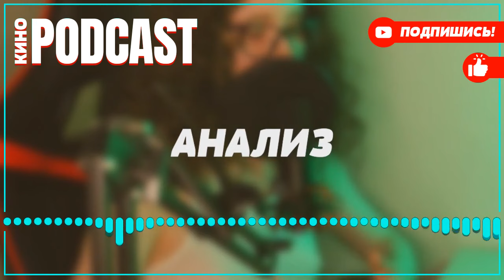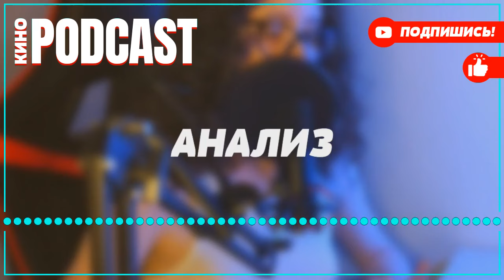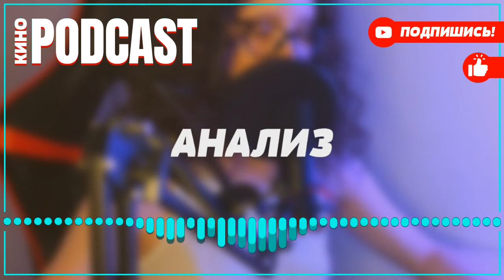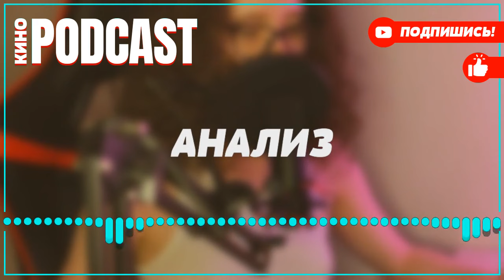podcast: Десантура | 1 серия - сериальный онлайн киноподкаст подряд, обзор